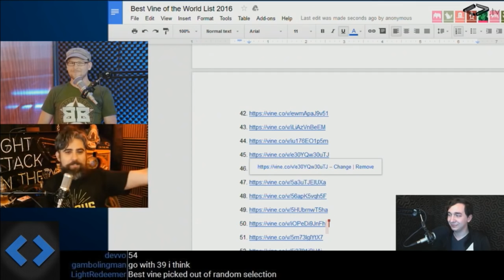The First-Annual Best Vine Ever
From Night Attack #141: Flavor Toothpaste